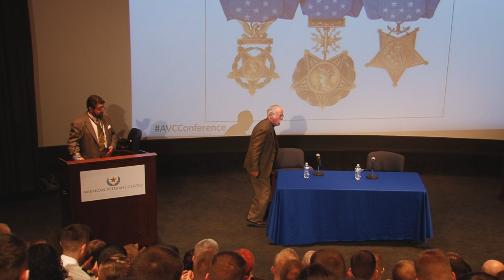Medal of Honor Panel (2014 AVC Conference)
Session 1 of the 2014 American Veterans Center Annual Conference, panelists include Col. Harvey C. "Barney" Barnum, and SFC Melvin Morris, both of whom are Medal of Honor recipients for valor in Vietnam. SFC Morris was one of the "Valor 24" and one of the three living recipients to receive the award that was long overdue.